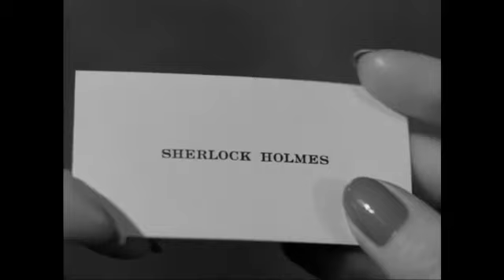1946 Sherlock Holmes Dressed to Kill 1946 Full Movie